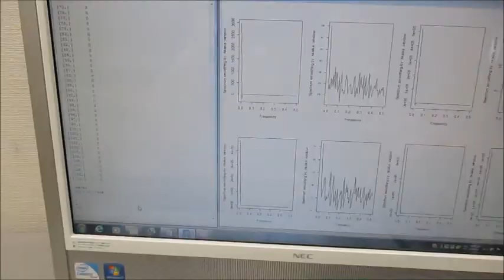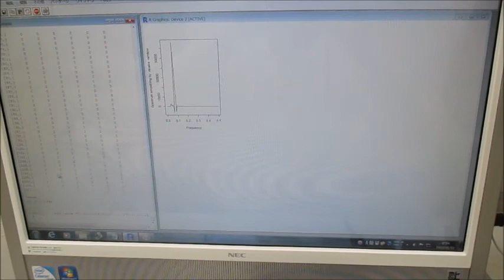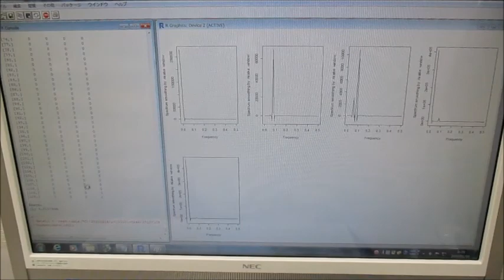オリジナル超音波実験（超音波システム研究所）Ultrasonic-labo